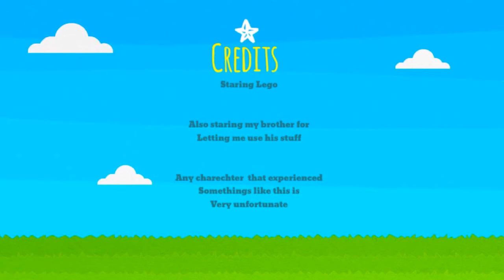the attack of Steve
All stop animation! I used the stop motion studio app to make this!